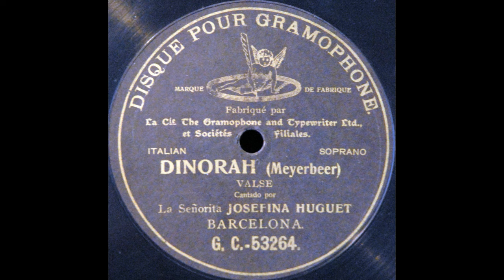Ombre légère (Josefina Huguet)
Josefina Huguet sings "Ombre légère" from "Dinorah" on G&T 53264, recorded in Barcelona in 1902.